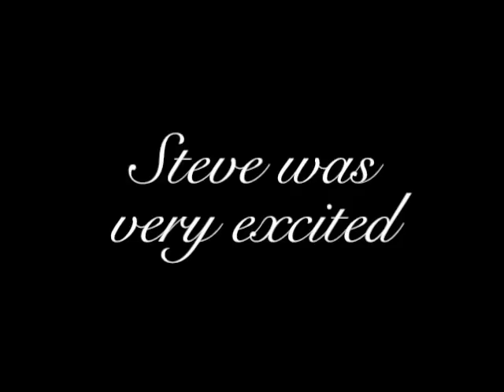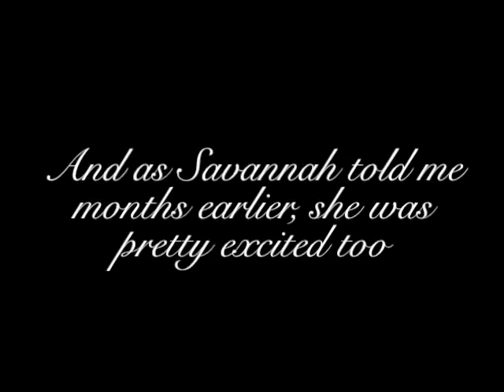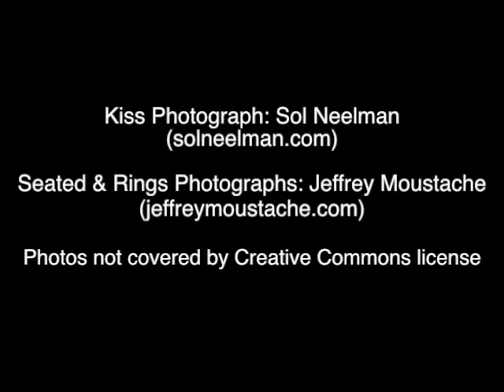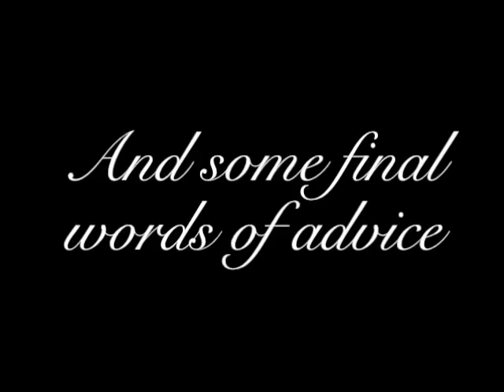Steve & Savannah Wedding Video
A video about Steve and Savannah's wedding on January 21, 2012, at the West Coast Beard and Mustache Championships in Portland, Oregon, and the many, many well-wishers in attendance.